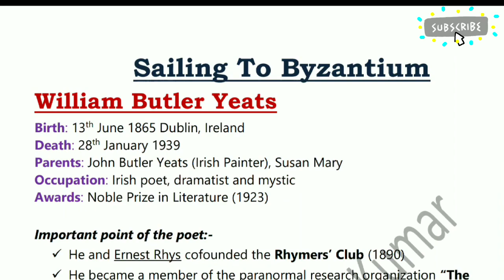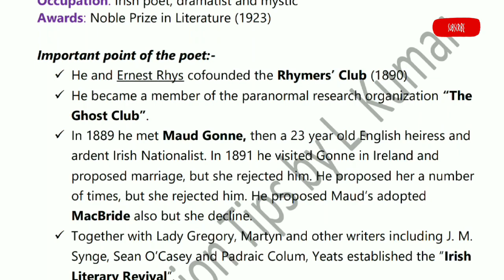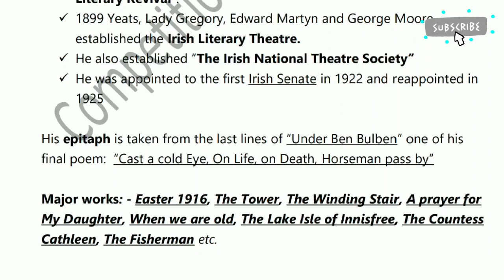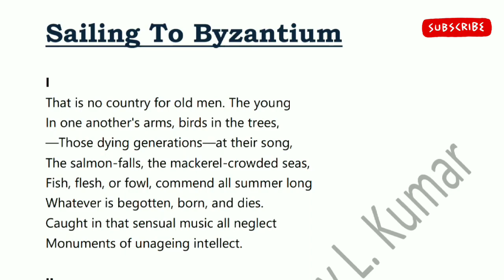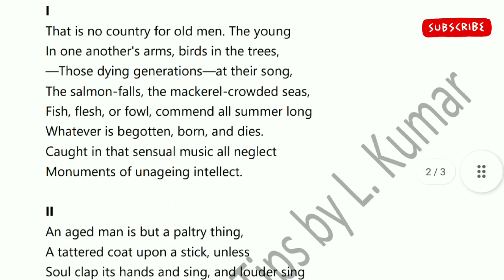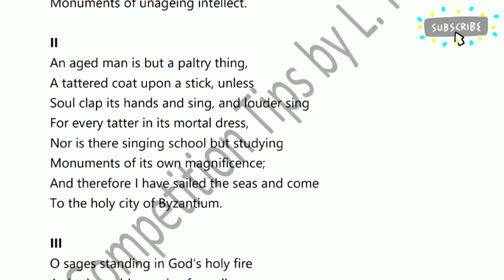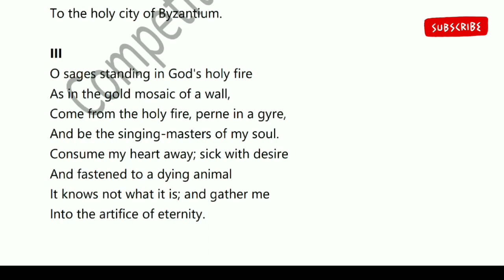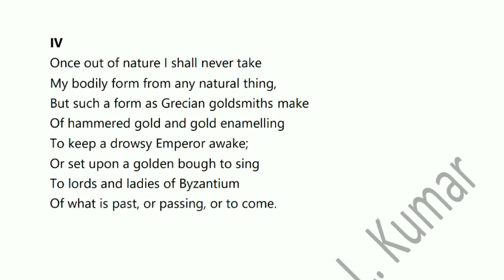Sailing to Byzantium by William Butler Yeats in Hindi | Summary, Biography & Explanation in Hindi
Sailing to Byzantium by William Butler Yeats in Hindi | Summary, Biography & Line by Line Explanation in Hindi

This channel provides you complete preparation of Lt Grade English without any money. Yes I will provide you all topics videos free of cost.